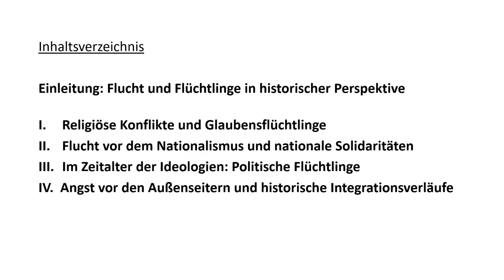Philipp Ther: Die Außenseiter. Flucht, Flüchtlinge und Integration im modernen Europa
Flucht und Integration gehören zu den beherrschenden Themen der Gegenwart. Sie sind ein maßgeblicher Grund für den Aufstieg rechtspopulistischer Parteien und drohen, die EU zu spalten. Ein Blick in die Tiefen der Geschichte relativiert allerdings die »Flüchtlingskrise« des Jahres 2015. Seit 1492 die sephardischen Juden von der iberischen Halbinsel vertrieben wurden, ist Europa immer ein Kontinent der Flüchtlinge gewesen.
Philipp Ther geht den Gründen der Flucht nach: religiöser Intoleranz, radikalem Nationalismus und politischer Verfolgung. Anhand von Lebensgeschichten veranschaulicht er die Not auf der Flucht, identifiziert Faktoren für gelingende Integration und erörtert das wiederholte Versagen der internationalen Politik sowie die Lehren, die daraus etwa in der Genfer Flüchtlingskonvention von 1951 gezogen wurden. Der Humanitarismus ist, wie Ther zeigt, in der Flüchtlingspolitik stets brüchig gewesen. Doch auch wenn heute einmal mehr die Angst vor einem Scheitern der Integration dominiert, haben die Zielländer fast immer von der Aufnahme von Flüchtlingen profitiert. Das belegt insbesondere die deutsche Nachkriegsgeschichte, als gerade die junge Bundesrepublik zu einem Flüchtlingsland wurde.

Philipp Ther, geboren 1967, ist Professor am Institut für Osteuropäische Geschichte der Universität Wien. Ther war zuvor unter anderem John F. Kennedy Fellow an der Harvard University und Professor am European University Institute in Florenz. Sein Buch Ethnische Säuberungen im modernen Europa wurde 2012 vom Börsenverein des Deutschen Buchhandels ausgezeichnet; Die neue Ordnung auf dem alten Kontinent: Eine Geschichte des neoliberalen Europa gewann 2015 den Sachbuchpreis der Leipziger Buchmesse.

Rainer Ohliger, Historiker und Sozialwissenschaftler, ist Mitglied im Vorstand des Netzwerks Migration in Europa e.V.